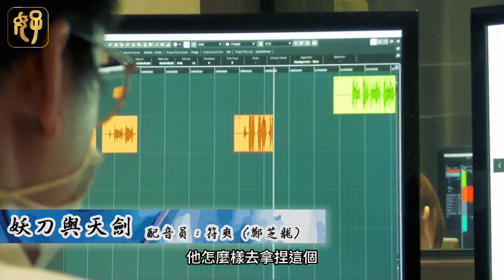【好好聽FM】專訪上官鼎最新力作《妖刀與天劍》資深配音員 - 符爽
上官鼎 X 好好聽 最新廣播劇《妖刀與天劍》 1/22重磅登場！
上官鼎以虛實交錯的精采想像，書寫出超越時空、重塑歷史記憶之作。
筆名為上官鼎的前行政院長劉兆玄穿越歷史的新小說《妖刀與天劍》，是以日本傳說名刀「村正妖刀」為主軸，加入明末鐵匠翁昱皇、也是鄭成功的外公所煉成的「天劍」，串聯鄭成功家族與世代的恩怨糾葛。全書包含三個背叛故事，依序主角為翁昱皇、鄭成功、現代商場企業家鍾正華。

★如果你想為自己的作品上架平臺，甚至作全球發行/或者有任何合作或推廣，請聯繫本頻道Gmail郵箱：
💵線上快速贊助[【好好聽FM】 專用連結(綠界金流/可用信用卡、ATM) 👉 Donate
🏧ATM：